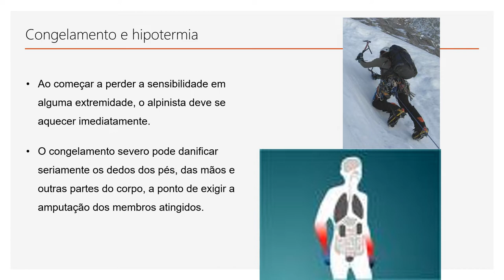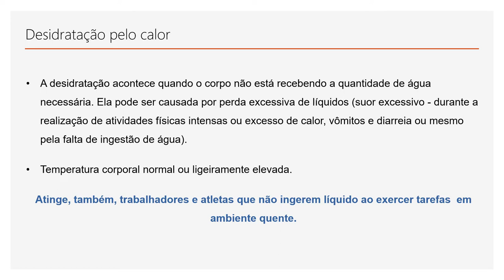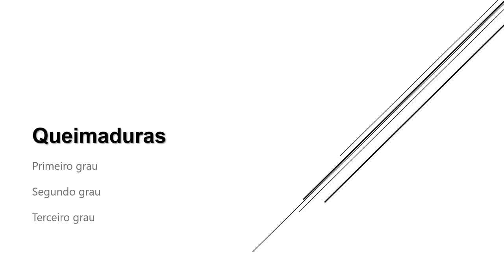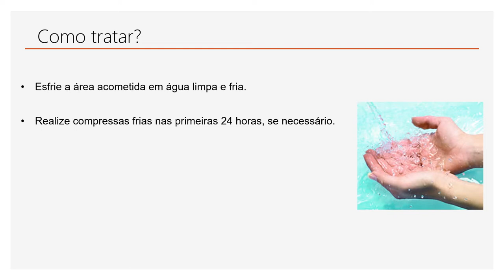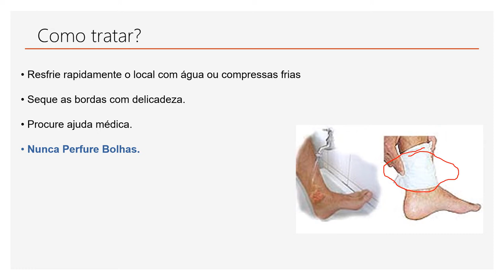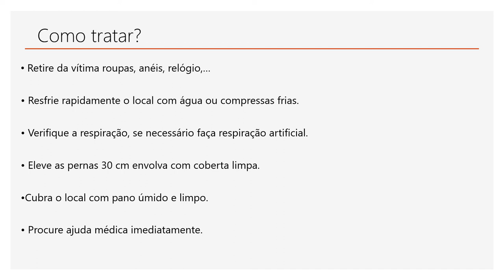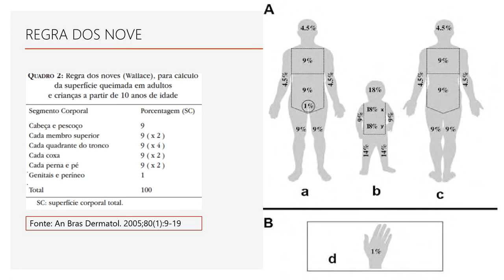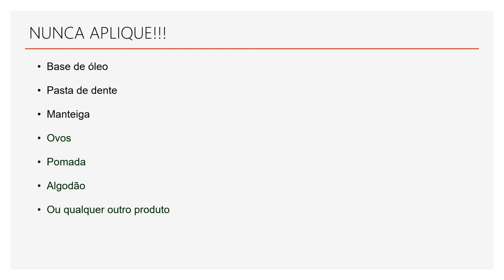Hipotermia, desidratação e queimaduras.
Suporte Básico de Vida